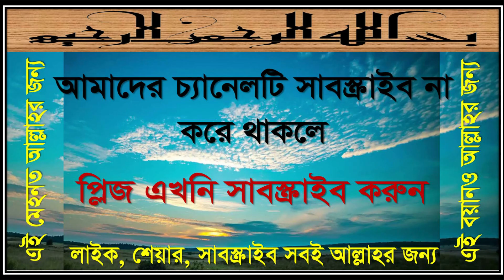১১৯. গাস্তের আদব: গাস্তের গুরুত্ব ফজিলত ও আদব।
নিজে শুনুন, লাইক দিয়ে শেয়ার করে অপরকে শুনার সুযোগ দান করুন।